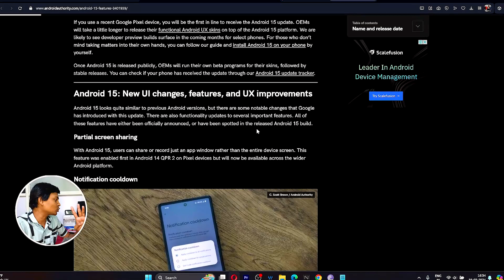Android 15 Is Finally HERE - Check Out All New Features!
If you like my honest review & want to support the channel financially you can PhonePe Gpay UPI  suman.unboxed@dbs Google Officially Started Rolling out Android 15 for Pixel Smartphones, It's the first Developer preview, So Watch out for our video to know everything about Android 15. Android 15 Developer Preview One just got released by Google and here is everything you need to know! Android 15 Launched Developer Preview New Features & Changes | Stable Update Release?

Android 15 Developer Preview 1 has just got launched for developers and Alpha testers. While it may take some time to release the stable update, here we are with all the information regarding it.

Android 15 Launch Date
Android 15 Features
Android 15 Changes
Android Vanilla Ice Cream
Android 15 Stable Release Date

Smartpphone under 10,000
Smartpphone under 20,000
Smartpphone under 30,000
Latest Vivo phones